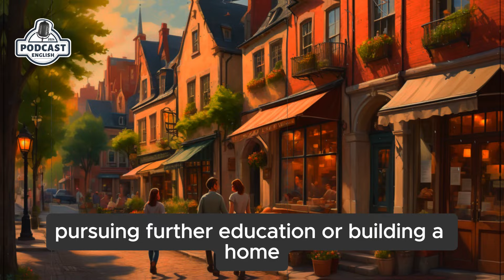Love's unfolding journey | English Podcast | Story Time | Episode 1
Welcome to the first episode of "Love's Unfolding Journey"! In this podcast, we delve into heartwarming tales of romance, connection, and the beautiful moments that define love. Join us as we explore stories that capture the essence of human relationships, bringing you closer to the magic of love with each episode.

In Episode 1, we introduce you to captivating characters and set the stage for an enchanting journey of love and discovery. Whether you're a hopeless romantic or simply enjoy a good story, this podcast is sure to touch your heart and inspire your soul.

Share your thoughts and let us know what you think about today's story in the comments below!

In this podcast episode, join us as we delve into the world of learning English with native speakers. We bring you insightful interviews with native English speakers, sharing their tips, experiences, and advice on how to improve your English language skills. Whether you're a beginner or looking to advance your fluency, this episode is packed with valuable information to help you on your language learning journey. Tune in now and level up your English!

english podcast,
bbc learning english,
learn english,
podcast english,
english conversation,
learn english podcast,
english speaking practice,
english lesson,
best podcast for learning english